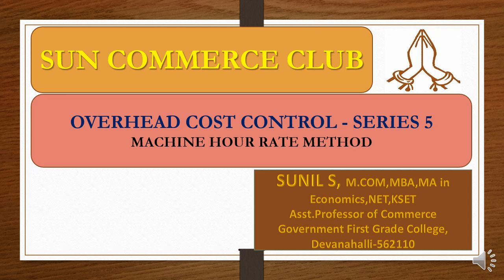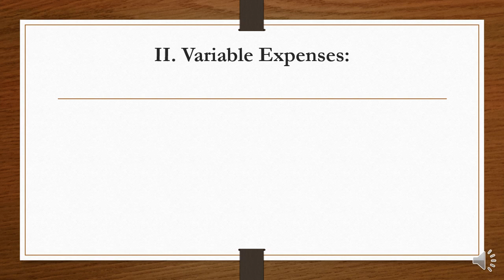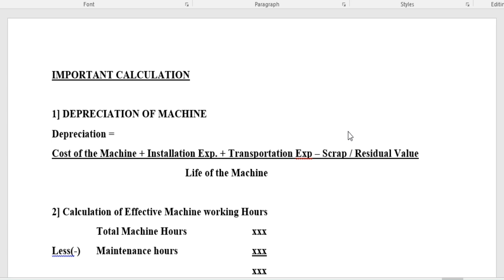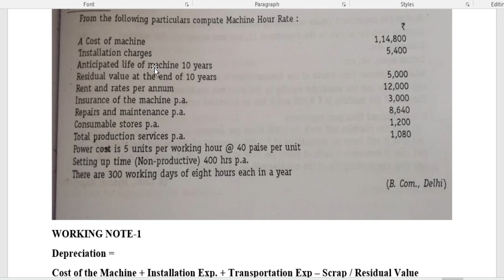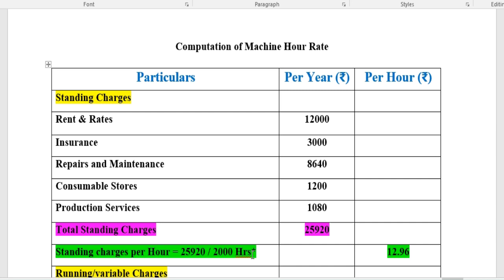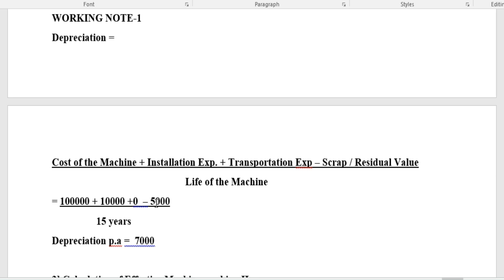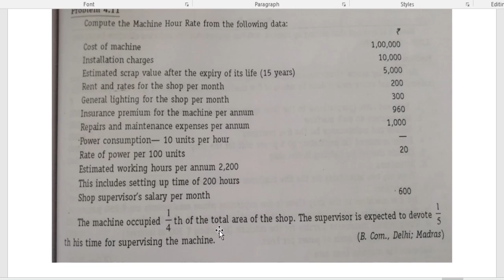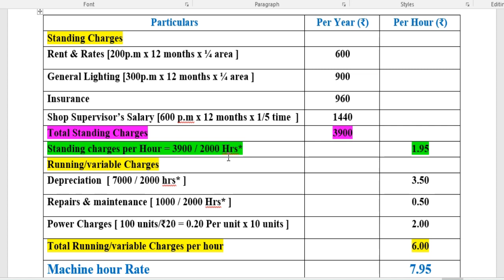MACHINE HOUR RATE - COST ACCOUNTING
MACHINE HOUR RATE  - COST ACCOUNTING- ABOSORPTION OF OVERHEAD, BCOM,BBA,MCOM,MBA,  to OTHER PROFESSIONAL COURSES
IN COMMERCE